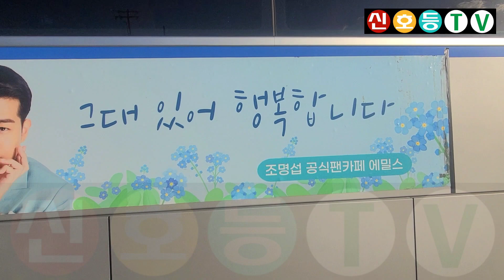조명섭 버스 - 에밀스님 타고 온 버스, 정연에 대형 현수막이 한눈에 들어오네요 (사천 2023 토요상설무대 프러포즈)(조명섭 사천, 에밀스 사천, 조명섭 팬클럽, 조명섭 팬카페)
* 2023년 10월 21일에 촬영한 영상입니다